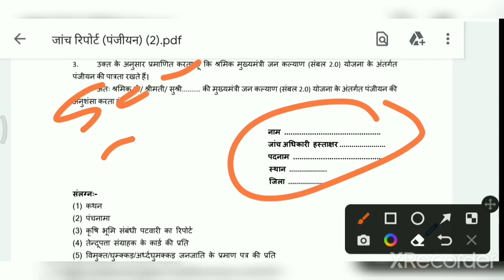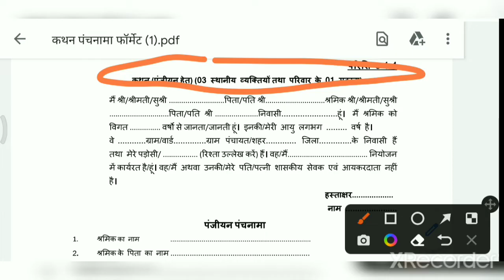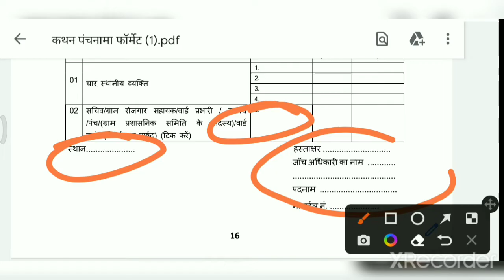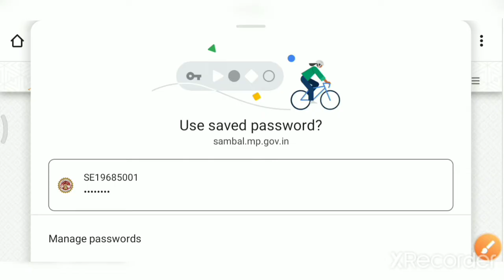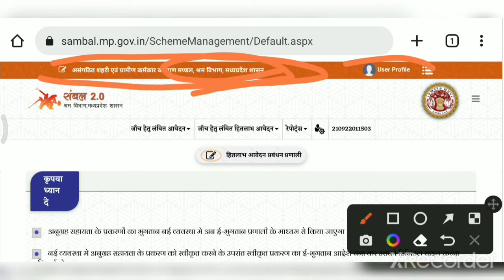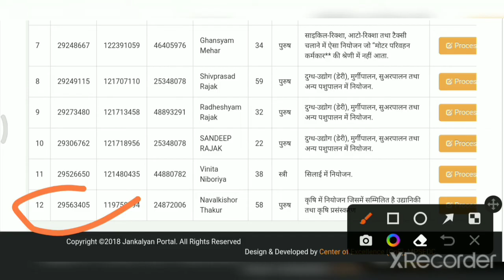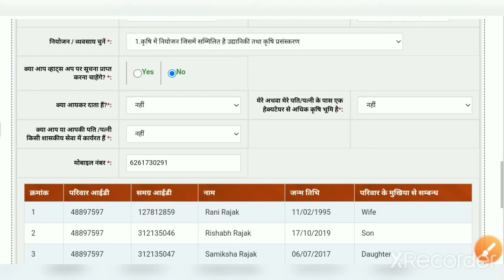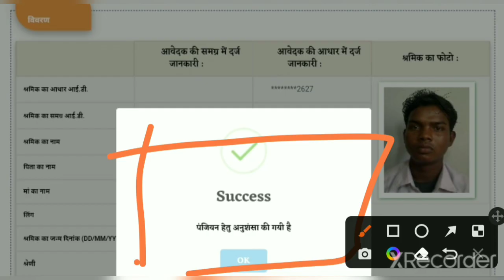संबल कार्ड के आवेदन का सत्यापन करने की प्रक्रियाl sambal card ka verification/ sachiv & grs kare.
*इसी तरह के और वीडियो देखने के लिए यहाँ क्लिक करें👇👇

1.मनरेगा मेट की SALARY कितनी है

2. मनरेगा पोर्टल पर मेट/मिस्त्री का रजिस्ट्रेशन करने की प्रक्रिया

3.मनरेगा SUB EGG. / उपयंत्री मेट की मस्टररोल का मूल्यांकन कैसे करते हैं! पूरा गणित समझें

4. nrega labor ki online attendance kaisa fill kare

5. मनरेगा JOB CARD में नये सदस्य कैसे जोड़े

6.मनरेगा मोबाइल मानिटरिंग सिस्टम में रजिस्ट्रेशन करने के लिए किन चीजों की जरूरत होती है

7.मनरेगा में आपके नाम की डिमांड हुई है नहीं कैसे चेक करें।

8.मनरेगा सोशल ऑडिट से पहले मेट को कौन कौन सी सावधानियां रखनी चाहिए

9.SAMBAL CARD KA PANJIYAN VADH HAIN YA NAHI KAISA DHAKE

10.मनरेगा मेट मजदूरों का जॉब कार्ड भरना सीखे

11.मनरेगा के काम का मस्टर रोल print करना सीखे

12.मनरेगा मेट बनने के लिए आवेदन कैसे करें एवं योग्यता
13.मनरेगा पोर्टल से मस्टररोल की वेज लिस्ट जनरेट करना  और पेमेंट करने की प्रक्रिया

14. मनरेगा पोर्टल से मजदूरों की डिमांड लगाने की प्रक्रिया

15.ग्राम पंचायत द्वारा जारी किए गए मेट एवं मिस्त्री के सभी मस्टरोल कैसे देखें

16.मनरेगा पशु SHED का एस्टीमेट पांच पशुओं के लिए

17.मनरेगा के किसी भी काम का एस्टीमेट कैसे देखें

Ansari_Talk_(Mnrega)

AnkitKumar
Nrega videos
Mgnrega mate
Mgnrega
Manrega